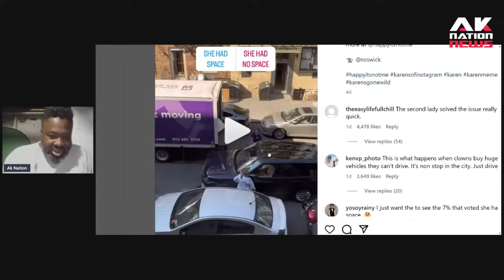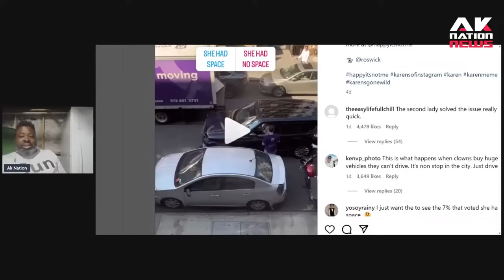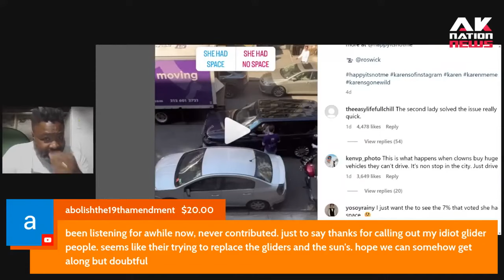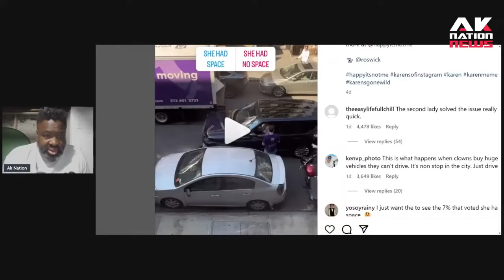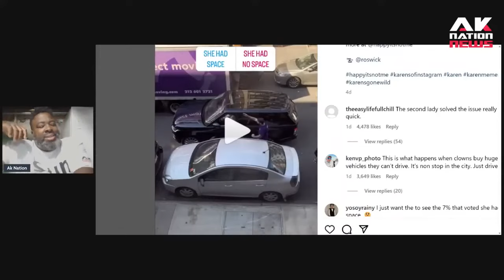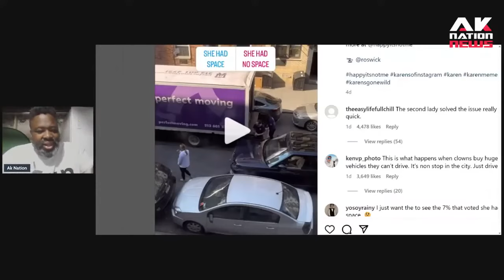What happens when 2 Karens get mad at each other??